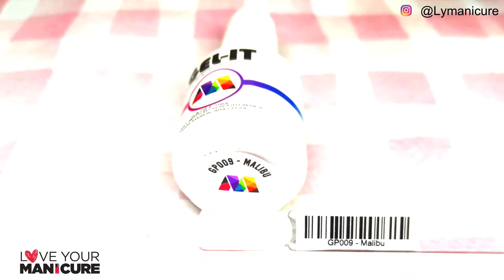BABY BOOMER || Nail Art Tutorial || LOVE YOUR MANICURE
Hey Lovelies
DAY 14 WAS OUR BABY BOOMER NAIL ART TUTORIAL
APOLOGIES FOR THE DELAY WE HAVE BEEN HAVING A FEW TECHNICAL ISSUES.
ALL SEEMS TO BE SORTED NOW SO EXCUSE ME WHILE I PLAY CATCH UP

GEL-IT
I LILAC YOU
FRENCH KISS

Equipment:
Video filmed and edited by myself.

Well that's it from me for this week.

Always Remember To Love Your Manicure